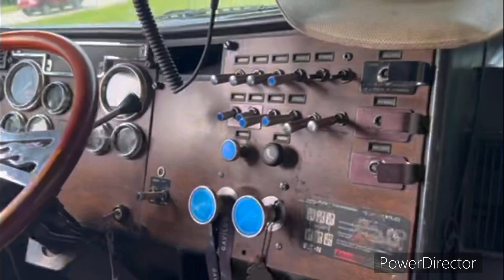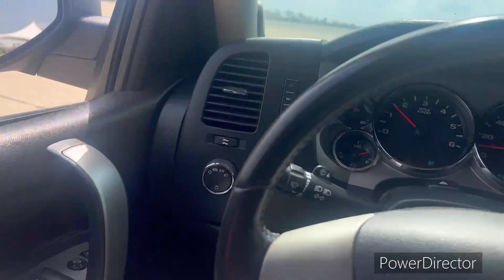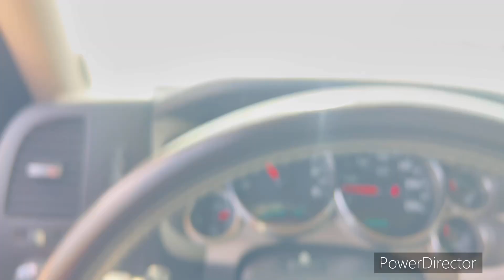Made it to rantoul!!!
After a 2 hour drive rolled on into rantoul